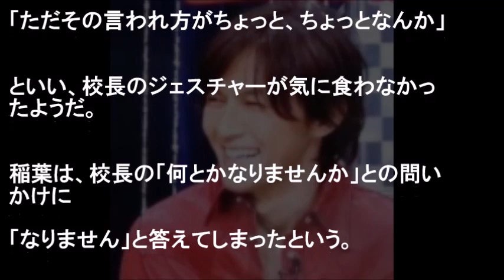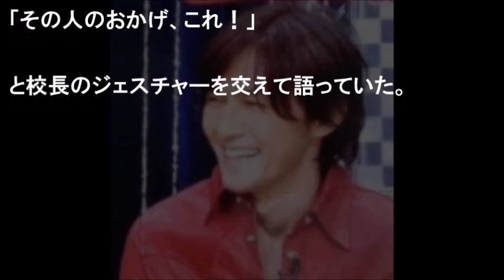SMAP×SMAP出演 B′z・稲葉浩志が教師になるのをやめた理由を明かす！教育実習先での出来事で断念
てれびっこ、今回の動画はこちら⇒

このチャンネルではこのチャンネルでは、ドラマ、映画などの出演者さん情報や
感想、あらすじ、その他、芸能人の雑学、最新ニュースなど
多岐にわたってテレビに関するいろんな情報を動画にて取り上げていきます。

関連動画

稲葉浩志がキムタクにプレゼントしたクロムハーツのベルト SMAP×SMAP出演時エピソード